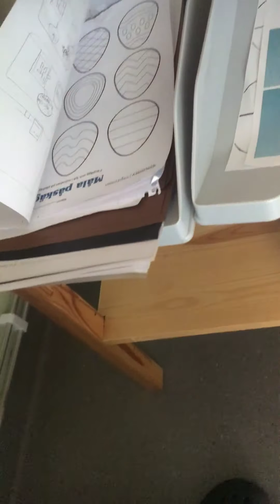JAMA GAMA VS ME